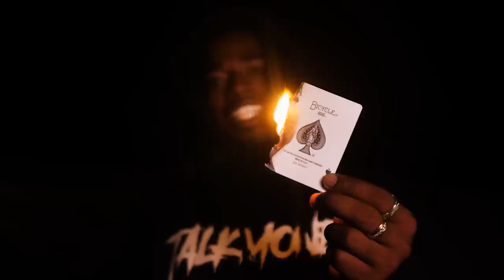Lou Thomas ft. Blu52 - 99 Problems (Exclusive Music Video) | Dir.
Lou Thomas ft. Blu52 - 99 Problems (Exclusive Music Video) | Dir. Logan Shoots
Follow Artists

2022 Dailyslaps LLC